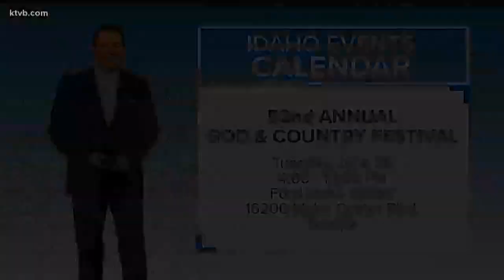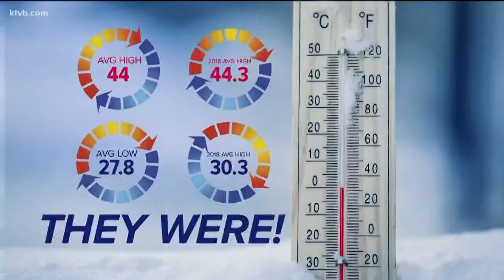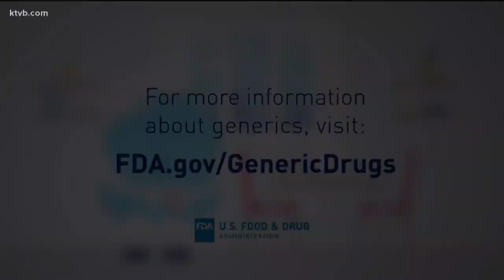Viewpoint: One year since Caldwell triple murder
Canyon County Sheriff Kieran Donahue updates us on the investigation into a Caldwell triple murder one year after it happened. The suspected killer hasn't been found. Plus, Dr. Mary Thompson with the Idaho Museum of Natural History gives us fascinating i